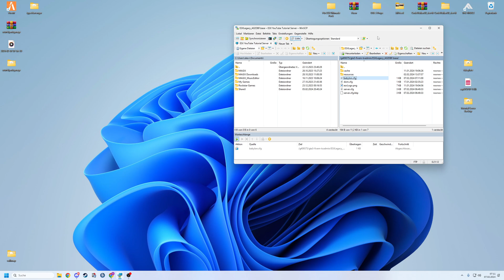FiveM Server Einrichten # 572 // Cube Park Garage MLO // FiveM ESX Server Erstellen und einrichten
🔻🔻🔻𝐖𝐈𝐂𝐇𝐓𝐈𝐆𝐄 𝐈𝐍𝐅𝐎𝐒 // 𝐊𝐋𝐀𝐏𝐏 𝐌𝐈𝐂𝐇 𝐀𝐔𝐒🔻🔻🔻

             🔻🔻🔻𝐈𝐍 𝐃𝐈𝐄𝐒𝐄𝐌 𝐕𝐈𝐃𝐄𝐎 𝐆𝐄𝐙𝐄𝐈𝐆𝐓𝐄 𝐐𝐔𝐄𝐋𝐋𝐄𝐍 🔻🔻🔻